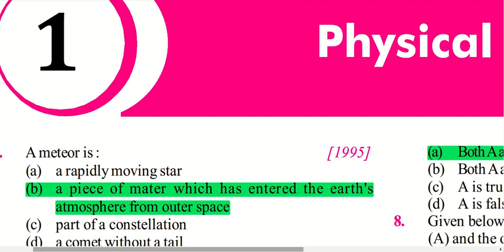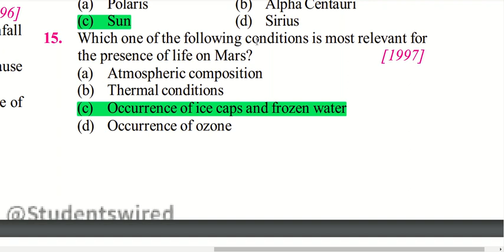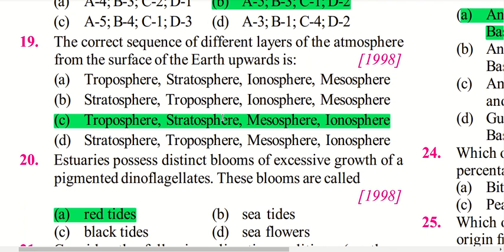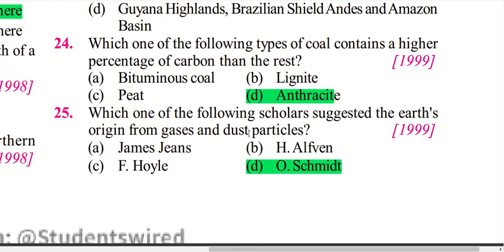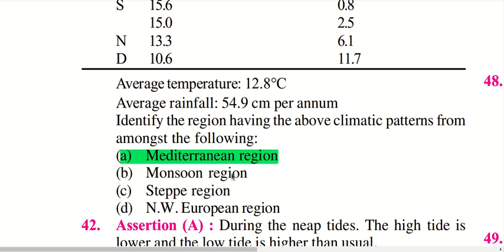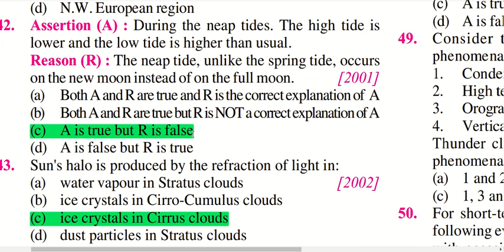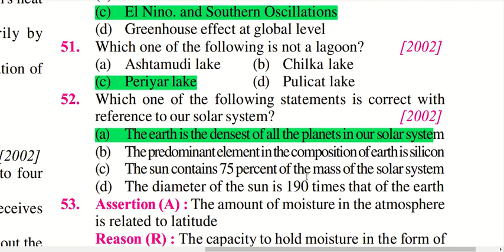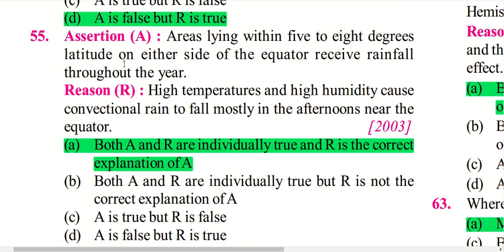CSE geo 1 1